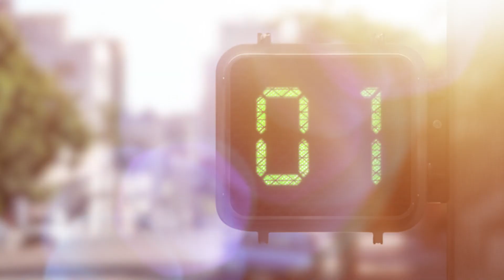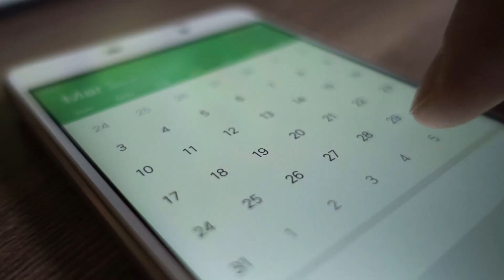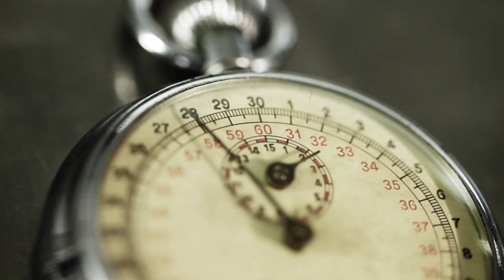LA100 Study Points to No-Regrets Options Toward 100% Renewables for LA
After 3+ years of detailed analysis, NREL has released the Los Angeles 100% Renewable Energy Study (LA100).